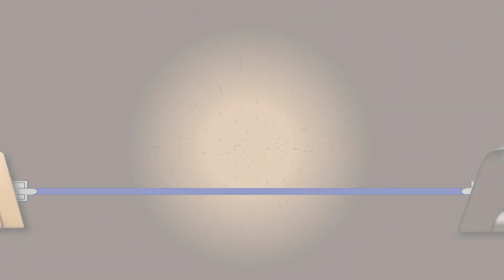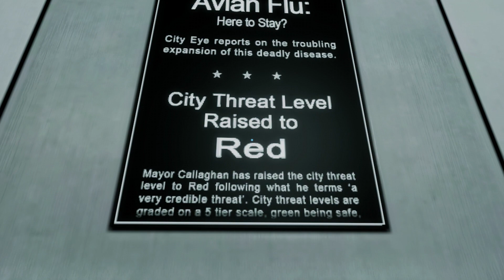Mirror's Edge - Climbing in Dark Places - Episode 21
Every 20 likes, and Scott doesn’t get hit for a day.